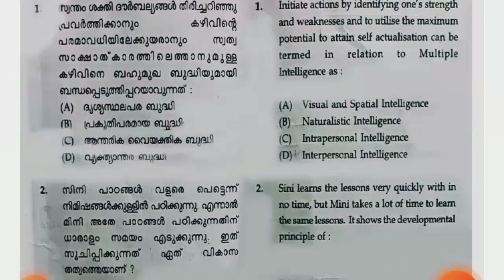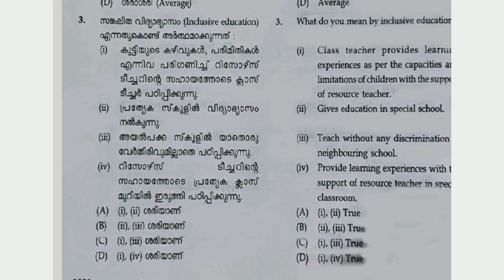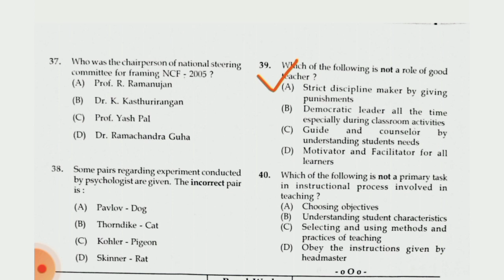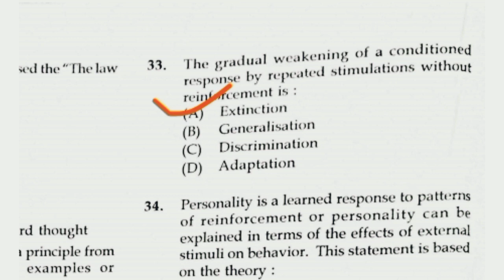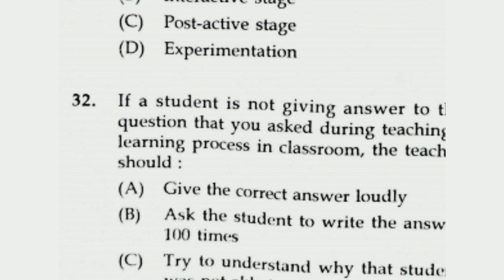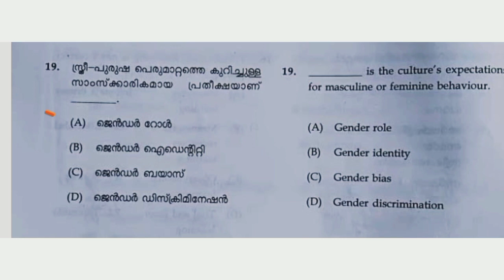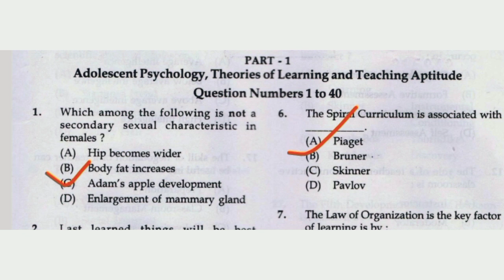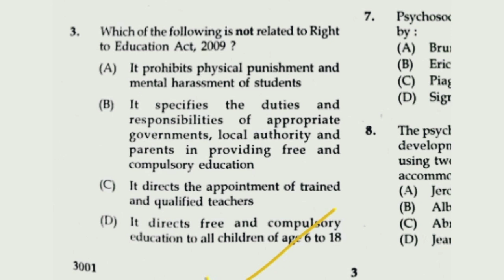ktet psychology| ktet ഈസിയായി വിജയിക്കാം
ktet psychology